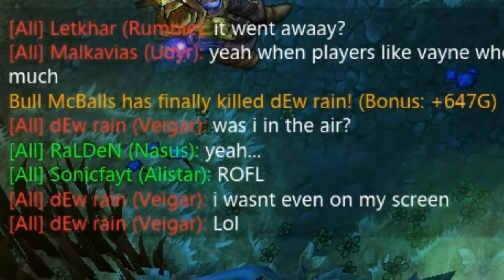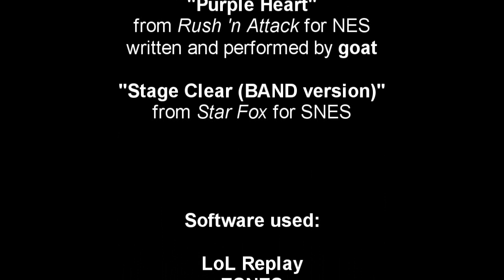League of Legends - 2011: A Veigar Odyssey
One day in Summoner's Rift...